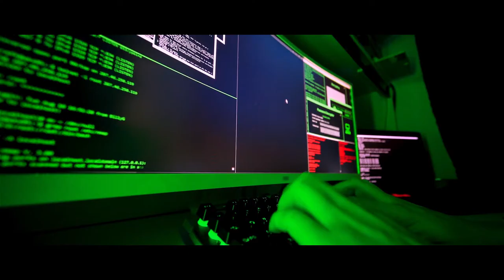The Secret War Book Trailer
From Louise Burfitt-Dons, author of The Missing Activist and The Killing of the Cherrywood MP, comes a third book in the best-selling Karen Andersen political thriller series in which the private investigator stumbles across intelligence that an ultra-right faction of the Chinese Communist Party plan to release a new high contagious virus on an unsuspecting New York City. Threat to world peace, grand conspiracy, internet espionage, fake news, a Chinese honey trap, murders and spin.

A confident China plans to alter the world order.
Border expansion for her burgeoning population is an essential element.
Bioweapons will be used as a first tester in the US

An underground laboratory. A claustrophobic liner. A trail of dead mistresses.

Karen Andersen, private investigator, stumbles across intelligence in a Liverpool University that an ultra-right faction of the CCP plan to release the new highly contagious virus on an unsuspecting New York City. Heading out of Southampton on a luxury cruise liner, she has just seven days to disrupt the strategy. In the turmoil on board, Karen struggles to unravel the complexities.